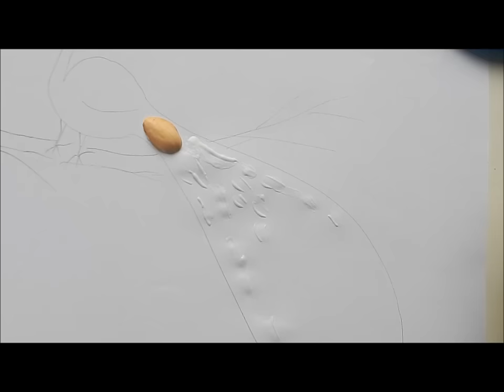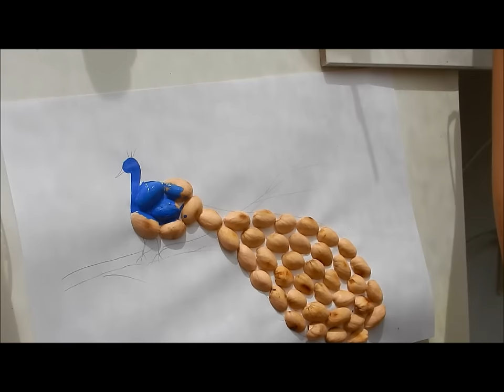Pista shell art Peacock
A beautiful peacock made by pistachio shell